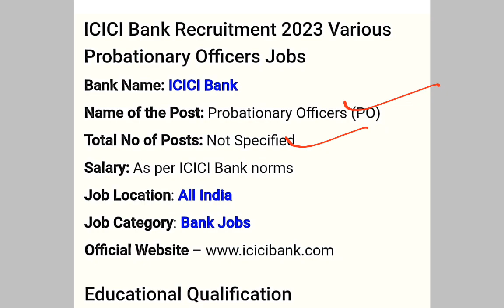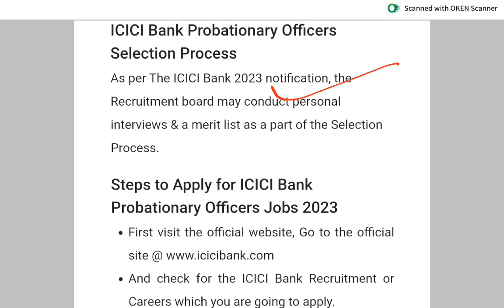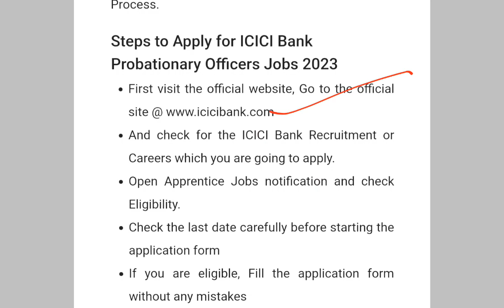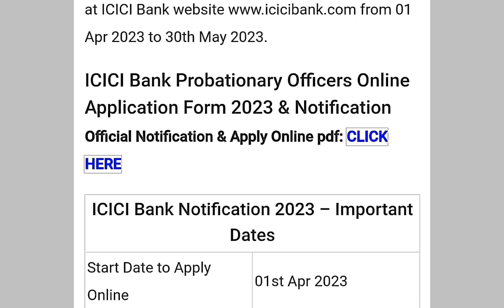ICICI BANK Fresh Recuriment Out 2023 | Assistant Manager,Sales officer | J&K New Jobs Out|Graduation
⭐⭐⭐Topics Covered ⭐⭐⭐
jobs
govt jobs
recuriment
online jobs
jkssb jobs
career
hiring near me
job search
job vacancy
jobs hiring
job application
online jobs from home
vacancies
it jobs
govt jobs 2023
job opportunities
job openings near me
Online work
application for employment
latest job
new job
central government jobs
jobfinder
now hiring
best work from home jobs
job websites
now hiring near me
govt job vacancy
job openings
online part time jobs for students
it jobs near me
new vacancy
jobs hiring now
job postings
today jobs
job apps
work near me
careers near me
vacancies near me
employment opportunities
find jobs near me
government vacancies 2023
government vacancy
new govt jobs 2023
best online jobs for students
online jobs work from home for students
part time at home jobs
sites for online jobs
online jobs for students work from home
online work from home for students
online jobs hiring now
best at home jobs
internet jobs
part time home based jobs
govt jobs for graduates
work online jobs
current govt jobs
govt job com
central government jobs for graduates
govt recruitment
online form 2023 govt job
online working sites
all govt jobs 2023
central government recruitment 2023
latest central govt jobs
new vacancy 2023 government
part time online work
new govt vacancy
online employment
government jobs for graduates
latest govt jobs 2023
online job websites
govt jobs recruitment
latest central government jobs
govt jobs near me
online jobs available
govt it jobs
new govt job vacancy
part time at home jobs near me
online it jobs
online home based jobs
best part time work from home jobs
jkssb new recruitment 2023
best online jobs work from home
central government jobs list
best online part time jobs
govt jobs website
central govt recruitment 2023
internet jobs from home
best online work from home
online part time
govt jobs com
govt jobs apply online
jkssb recruitment
jkssb posts 2023
online government job
latest govt vacancy
online career
latest government recruitment
online job vacancies work from home
job government 2023
the best work from home jobs
best work from home jobs for students
best online work
govt job form
online part time jobs work from home for students
it jobs in government sector
new government vacancy
civil govt jobs
jkssb upcoming jobs 2023
jobs government 2023
govt jobs 2023 recruitment
govt job apply
work from home jobs app
online work from home opportunity
govt job openings
online govt jobs
online part time work from home
central government recruitment
part time online jobs from home for students
latest govt recruitment 2023
jobs in government sector
jobs govt 2023
govt job form 2023
jkssb upcoming recruitment 2023
latest state govt jobs
online work websites
central government vacancy
jkssb jobs 2023
2022 govt job vacancy
2022 govt jobs
new govt job vacancy 2023
online careers from home
all latest govt jobs
all state govt jobs
govt jobs hiring
latest government recruitment 2023
govt part time jobs
govt job com 2023
central govt jobs for graduates
new govt vacancy 2023
upcoming govt vacancy 2023